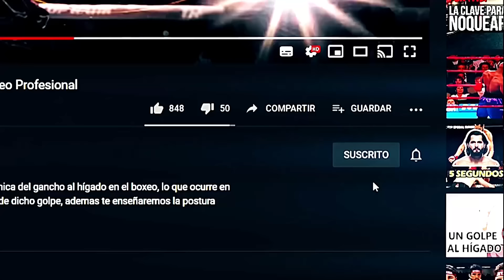Los GRINGOS le decían BUFON de CIRCO, pero el se VENGO BARRIENDO el PISO con su MEJOR PROSPECTO.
Corría el año 1989. El super showman Mexicano Jorge Maromero Páez se enfrentaba al campeón invicto Calvin Grove, según las tarjetas de los jueces, el Estadounidense iba ganando 8 round a 6 y la derrota del mexicano era indudable, pero en los últimos segundos del ultimo round sucede el milagro que solo los boxeadores Mexicanos pueden hacer posible.